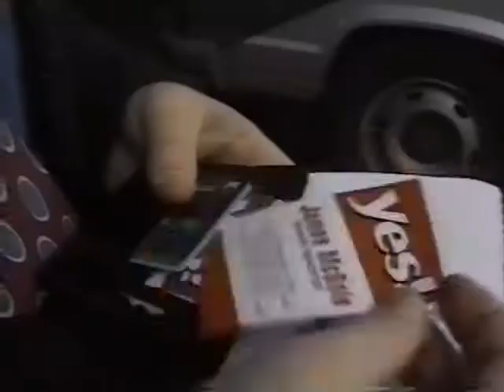MAX News: Prison Protest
MAX News was the entertainment and local news bulletin on Max TV in Auckland, New Zealand in the mid 1990s, produced by Ila Couch and Gemma Gracewood.
In August 1994, Mt Eden Prison inmates Simon Kerr and Shane Thorne made it onto the roof of the prison to protest remand conditions. The media gathered, as did some local schoolboys, who seemed to be the only ones taking it seriously.